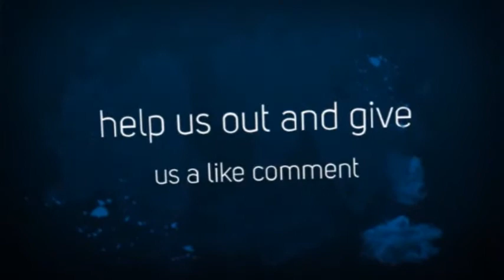nfs undercover: my car collection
hey guys quick video of my car collection on need for speed undercover i know brian's skyline vinyl copy was pretty shit but i tried i hope you guys like my cars and the video see you next time like, comment, subscribe and continue being awesome :)